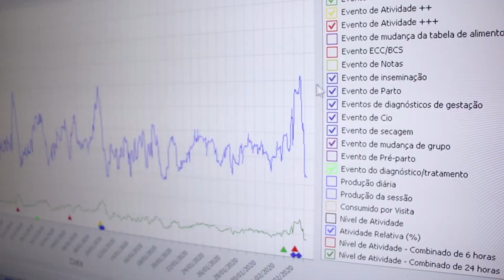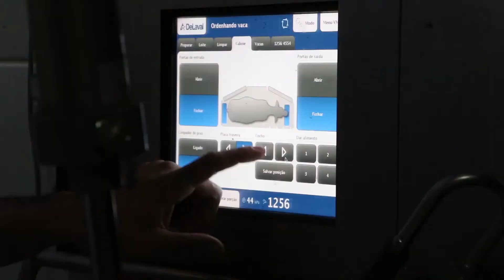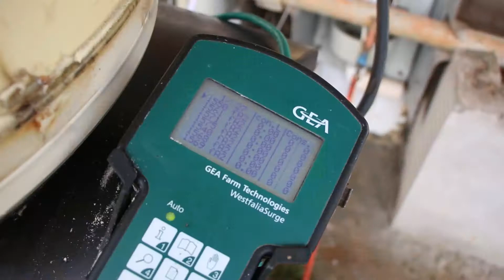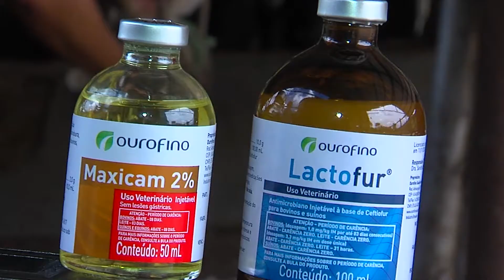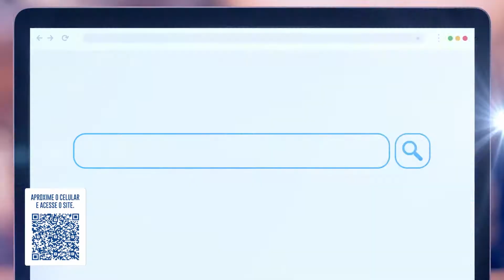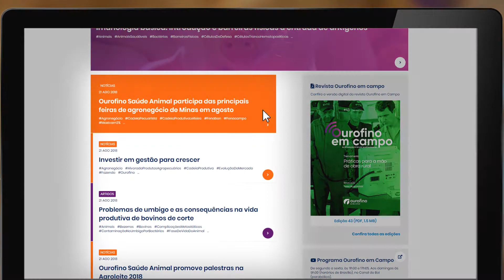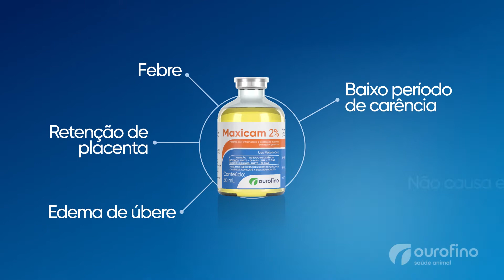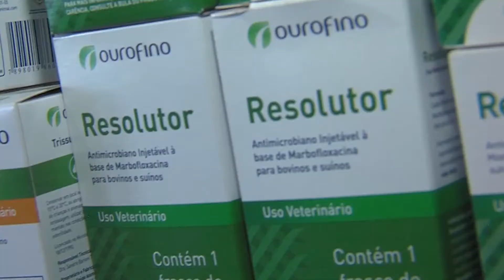OurofinoEmCampo - 15/08/2020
O rebanho leiteiro está sujeito a diversas doenças que trazem prejuízos para as propriedades, como as enfermidades de casco e problemas respiratórios. Nesta edição do Ourofino em Campo, a médica-veterinária Bruna Guerreiro explica qual a melhor forma de prevenir o aparecimento dessas doenças e qual é o tratamento indicado para  cada situação.